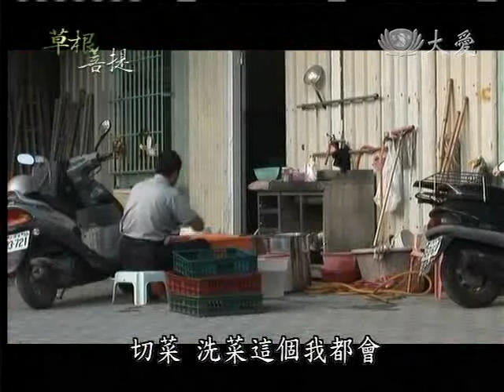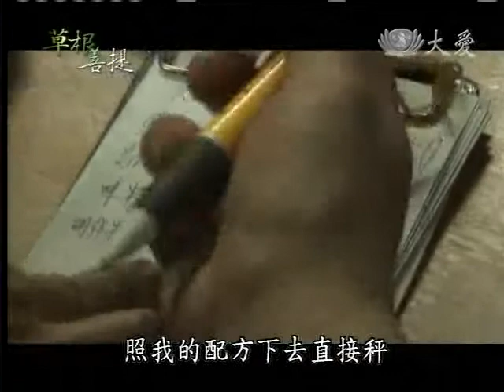20110827《草根菩提》失味總舖師